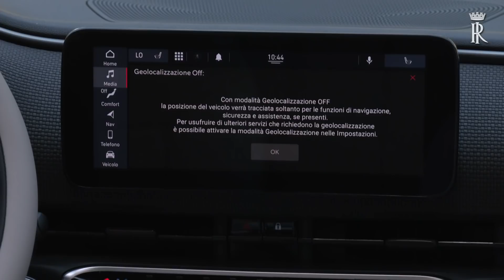Presentazione al Presidente Mattarella della nuova “Fiat 500” elettrica.